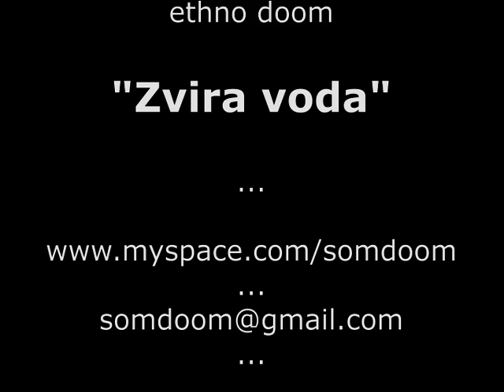S.o.M. - "Zvira voda"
ethno doom